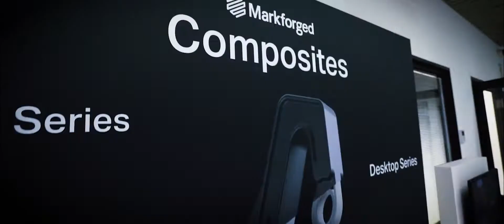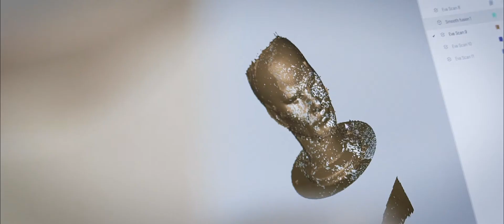Il Salone del 3D 2020